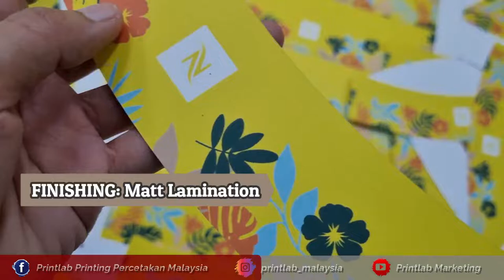CUP SLEEVE FOR EVENT CELEBRATION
Custom Paper cup sleeve can print your logo or brand now on these paper cups sleeve printing and use it as a promotional giveaway, it’ll help to entitle customers to receive your shop’s discounts. Many well-known coffee shop chains now offer a discount for customers who bring paper cup with the coffee shop’s logo. You should get this product for your company now!

Cup sleeve can be used in any occasion such as wedding, birthday and special event. Just printed your event details on the sleeve and ready to use for many cup sizes.